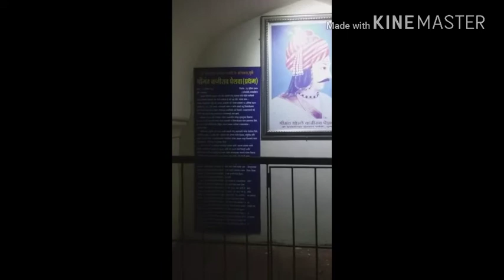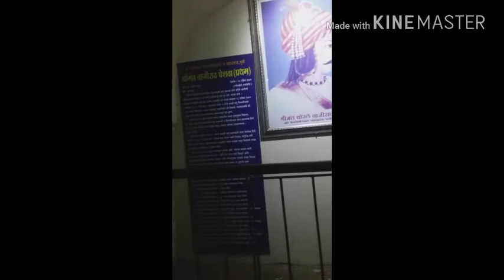Pune Darshan/Parvati templeMahashivratri pooja